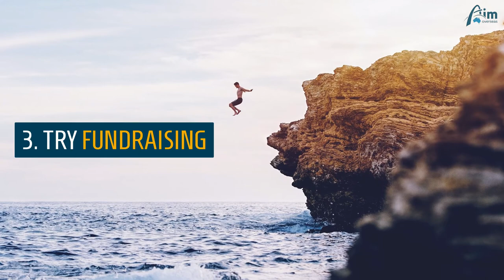HOW TO: Fund Your Overseas Study Experience | AIM Overseas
We hope it sparks an idea of how you can fund your next overseas study experience!

We are Australia's leading provider of overseas study experiences for Australian university students.